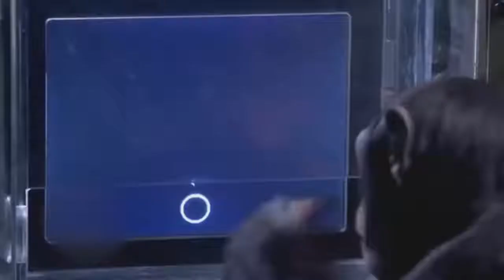इतने समझदार जानवर आपने कभी नहीं देखे होंगे // 5 SMARTEST ANIMALS IN THE WORLD | Amazing Best TOP5